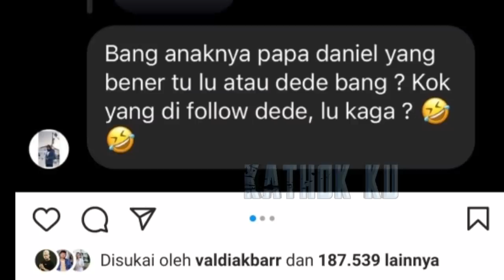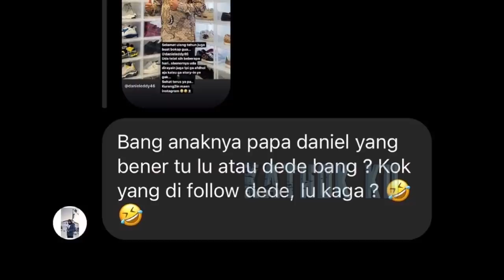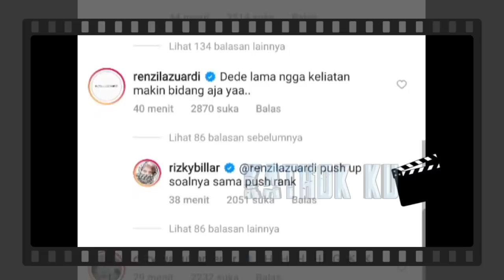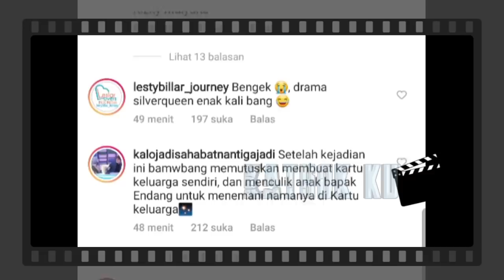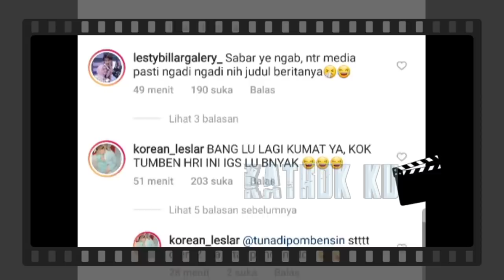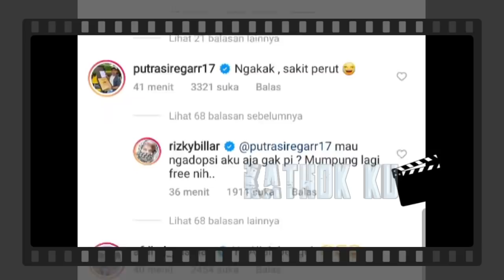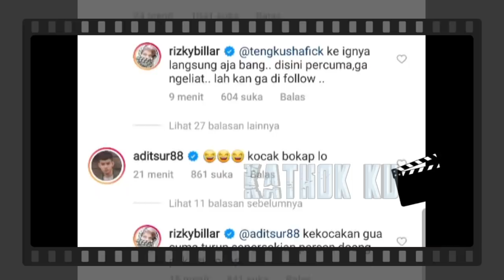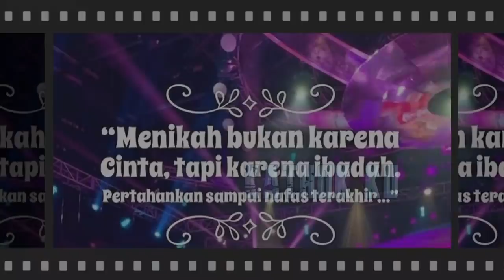Rizky Billar NGAMBEK‼️ MiNGGAT dari RUMAH⁉️ Lesti SIGAP SUSUL BILLAR KE Villa❓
Jangan Lupa: _
Thankz!!..